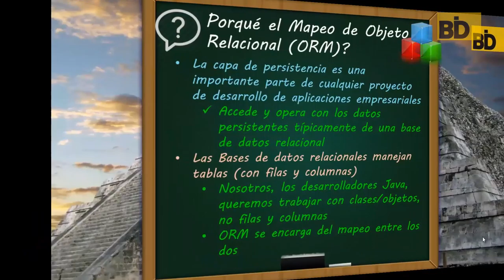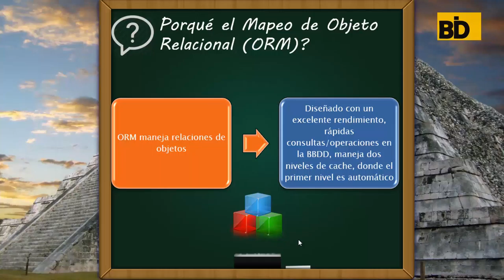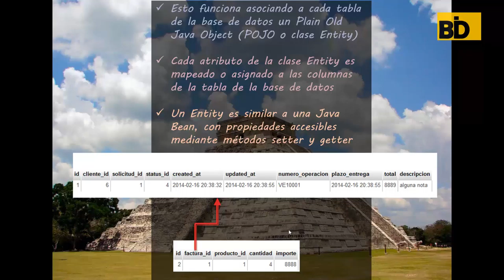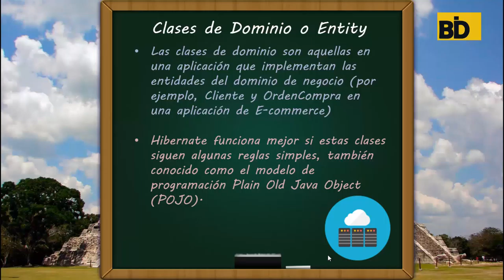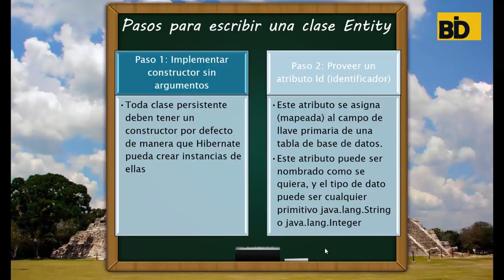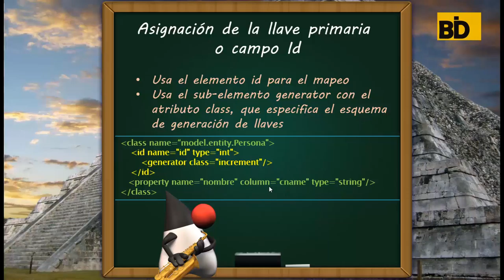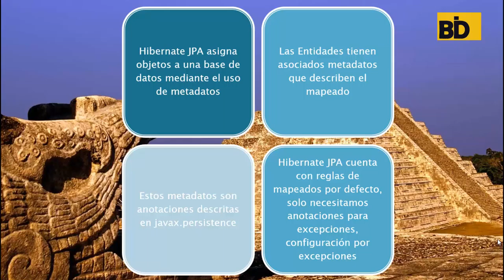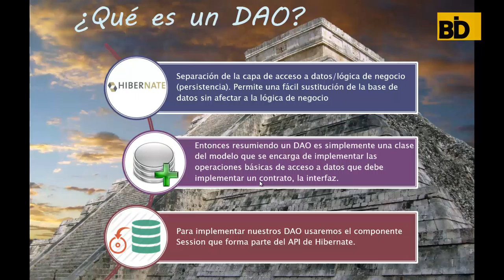Curso Struts 2 - Módulo 5: Introducción Hibernate ORM